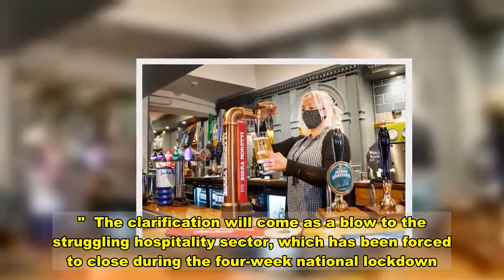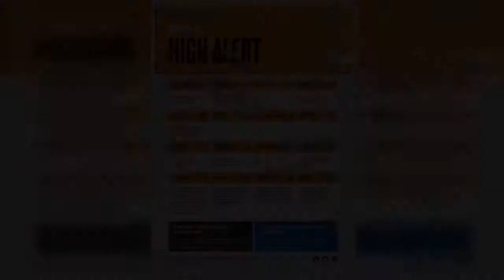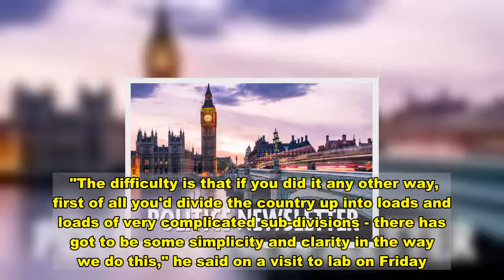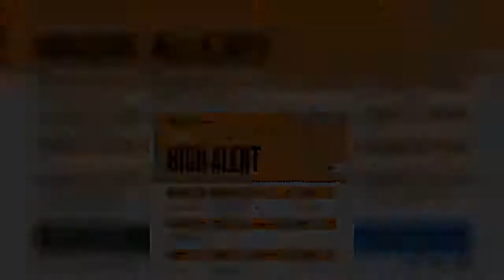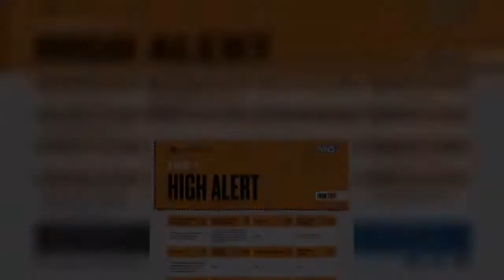Pub-goers banned from lingering over their drinks after eating in Tier 2 areas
Pub-goers in Tier 2 areas are banned from lingering over their drinks once they have finished their food under new coronavirus lockdown rules.   Large swathes of England will be placed under Tier 2 restrictions from December 2, where pubs and bars can stay open to serve alcohol as long as drinkers order a substantial meal.  Downing Street made it clear that punters cannot stay on to drink once they have eaten their food.  Asked how long drinkers can remain in a pub once they have had their meal, the Prime Minister's official spokesman said: "We've been clear that, in Tier 2 I believe, that you need to have a substantial meal if ordering any alcohol and it remains the case that the guidance says that once the meal is finished, it is at that point."  The clarification will come as a blow to the struggling hospitality sector, which has been forced to close during the four-week national lockdown.   Pubs and bars will be allowed to reopen in Tier 1 and Tier 2 areas when the new system comes in, but venues in Tier 3 must close except for takeaways.  In Tier 2, landlords can serve alcohol as long as it is alongside a substantial meal.  Households are also banned from mixing indoors in Tier 2, meaning you can only meet friends or family for a pint - and a meal - in a beer garden.  The 10pm curfew will be scrapped, allowing drinkers until 11pm to finish up after last orders are called.  The decision came after chaotic scenes at closing times as customers were forced out onto the street in large crowds.  More than 55 million people will be placed into Tiers 2 and 3 with only the Isle of Wight, Cornwall and the Isles of Scilly facing the lightest Tier 1 coronavirus restrictions.  Swathes of the Midlands, North East and North West are in Tier 3, which accounts for 41.5% of the population, or 23.3 million people.   Boris Johnson admitted the draconian new rules were "frustrating" for people, particularly in places where blanket rules have been imposed over large areas.   "The difficulty is that if you did it any other way, first of all you'd divide the country up into loads and loads of very complicated sub-divisions - there has got to be some simplicity and clarity in the way we do this," he said on a visit to lab on Friday.  "The second problem is that, alas, our experience is that, when a high incidence area is quite close to a low incidence area, unless you beat the problem in the high incidence area, the low incidence area, I'm afraid, starts to catch up."  The announcement of the new tiers sparked a furious backlash, with some 70 Tory MPs threatening to rebel over the plans when they come to Parliament next week.  Coronavirus lockdown rules explained    Former Cabinet Minister Damian Green said Tory MPs were furious and many people in his Kent constituency baffled over why they had been placed in Tier 3.   "People here feel obviously everyone has been behaving properly and observing the guidelines and all of that," the Ashford MP said.  "The reward i